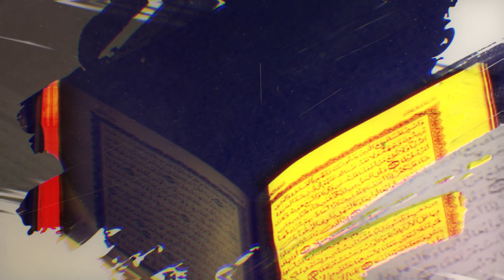আপনাকে আল্লাহ কিভাবে মূল্যায়ন করে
আপনার যোগ্যতা আছে, ধৈর্য্য ধরে থাকুন,আপনার মূল্যায়ন হবেই!

উদাহরণ দিয়ে ক্লিয়ার করি-

১) ডিম-
সারাবছর ব্যাচেলরদের অত্যাবশকীয় বাজার বলে আমাকে ছোট করেছো, মাঝে মাঝে কলকাতার বাবুদের উদ্ধৃতি দিতে  গিয়ে আমাকে নিয়ে তোমারা বলতে "অর্ধেক ডিমের পুরোটা খেতে হবে দাদা" আরো কত্তভাবে আমাকে তুচ্ছ তাচ্ছিল্য করেছো, এবার আসো বাজারে..আমরা এখন ১৫০টাকা ডজন।

২) ব্রয়েলার মুরগী-
 এমনিতেই হুদা সময়ে আমাকে ভালোই ভক্ষণ করতে তোমরা,যেইমাত্র বাসায় মেহমান আসলো,আমার আর পাত্তা নাই,দেশি মুরগী লাগবে তোমাদের! দুয়েকজনতো ভাব নিয়ে বলেই বসে, দিদি আমি কিন্তু বয়েলার খাইনা! এখন আমাকে ২৫০ টাকা কেজিতে কিনতে এতো পোড়ায় কেন??

৩) পেয়াজ-
 মানির মান আকাশ সমান, আল্লাহ একবার সুযোগ দিয়েছিল আমি ডাবল সেঞ্চুরি হাকিয়ে ছিলাম, এর পর যখন অফফর্মে পড়ে গিয়েছি তোমরা আমাকে আবার চল্লিশের কোটায় নামিয়েছো, আমি এখন পুনরায় ফর্ম ফিরে পেয়েছি, ৯০ রানে ক্রিজে থেকে ব্যাট করে যাচ্ছি।

৪)আলু-
সব সময় আমি ছিলাম অবহেলার পাত্র।সব কিছুতেই আমাকে সস্তায় বিলিয়ে দিয়েছো তোমরা। দাম পাইনি কখনো তোমাদের কাছে। আর না, এবার একটু নিজেকে মূল্যায়ন করার সময় এসেছে, হাফসেঞ্চুরি (৫০) হাকিয়ে ফেলেছি আলহামদুলিল্লাহ। দেখি কদ্দুর যাওয়া যায়

৫)কচুরলতি- বরবটি-পটল- কাকরল-
 আপাতত সর্বনিম্ন ৮০ টাকা কেজিতে টিকে আছি, চাইলেও এর নিচে নামাতে পারবেনা, আমাদের সুদিন চলছে এখন।  বহুকাল ধরে অবমূল্যায়িত হয়ে আসছি।  এখন সময় ঘুরে দাঁড়াবার৷

৬)পাঙ্গাস-তেলাপিয়া-
বন্ধুর বাসায় গিয়েছিলা, পাঙ্গাস-তেলাপিয়া দিয়ে আপ্যায়ন করাতে ওর চৌদ্দগুষ্টি উদ্ধার করলা, আদতে তোমরা তোমার বন্ধুকে নয় আমাদের অপমান করলা, এবার আসো বাজারে- কেজি ২৫০থেকে শুরু।

সুতরাং ধৈর্য্য ধরুন, নিজের উপর আস্থা রাখুন,  আপ